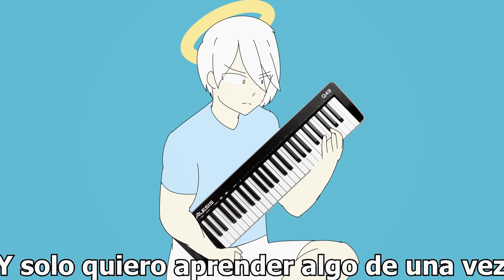Me Tiré [Instrumental] (Original)【Amao Pofu】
"Que es objetivo en termino morales?"

La mitad de la cancion la compuse en el colegio

Spotify: (Se deberia de subir para el proximo mes)

"Que es lo que es la moral si hay un objetivo?"

Cancion hecha completamente por mi

(es el paypal de mi mama porque todavía soy menor de edad, lol)

Letra:

Deberia de empezar
Quiero conseguirlo
"no voy a terminar"
Para que yo sigo?

Deseo trabajar
Deseo atencion
voy a descansar
y no es contradiccion

Porque dice "quiero"?
A que llaman amor?
Que es lo que es la moral
si hay un objetivo

"recibiras odio"
si alguien lo encuentra
soy inocente hasta
que alguien se da cuenta

otra despedida
y otro dia ves
todo repetira
de nuevo otro adios

todo va una vez mas
de nuevo cantare
aunque escucharas
el mismo patron

y aquello da igual
dices intentar
y
te has vuelto a tirar

ya voy miles de dias soñando
y solo quiero aprender algo de una vez
aunque pase mi vida intentando
se que hay cosas que nunca lograre

solo pido salir ganando y pienso
que no es mucho, no lo crees?
ya que paso el tiempo proclamando
pero a la cama de nuevo me tire

*suspiro*... Como hiba esto?
ya que
otra vez
me tire
y lo viste
ya que
otra vez
volvi
a caer

Porque dice "amo"
A que llaman querer?
Que es objetivo
en termino morales

"recibiras afecto"
si nadie lo encuentra
eres culpable hasta
que vayan a olvidar

llega otro saludo
el dia de siempre
un bucle sin final
de nuevo otro hola

ya has escuchado esto
mas de una vez
dime que esperas
que quieres un cambio?

ya que el "yo" me da igual
dices reinventar
y vuelves a fallar

dime como dejo de ir pensando?, Yo solo quiero
terminar algun proyecto de una vez
aunque este mi vida comparando
se que hay cosas que nunca conseguire

solo pido no irme rindiendo y pienso que
quizas es mucho pedir, no lo crees?
ya que paso el tiempo perdiendo

Uo- oh
Mañana lo hare, Yo repetire
Uo- oh
Lo dije otra vez y no termine

ya voy miles de dias soñando y solo quiero
aprender hacer algo de una vez

Deberia de empezar
Quiero conseguirlo

Deseo trabajar
Deseo atencion
voy a descansar
no es contradiccion